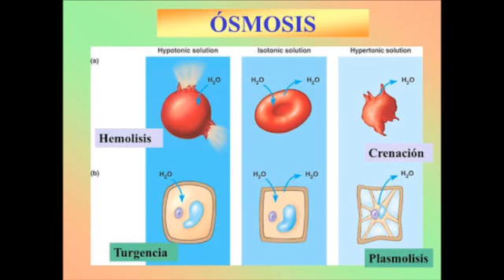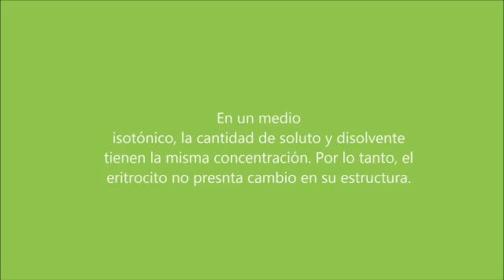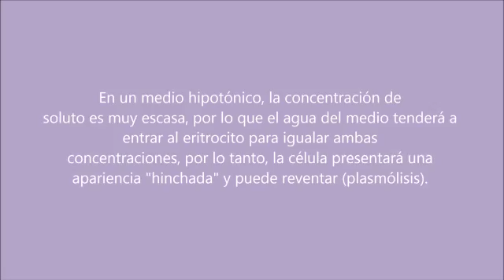Ósmosis en los glóbulos rojos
Glóbulos rojos y la ósmosis en los diferentes  medios de concentración